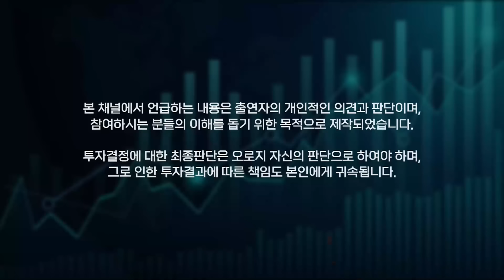[중국, 홍콩주식 특집] 외국인들 입질 시작?! 미워도 다시한번!!